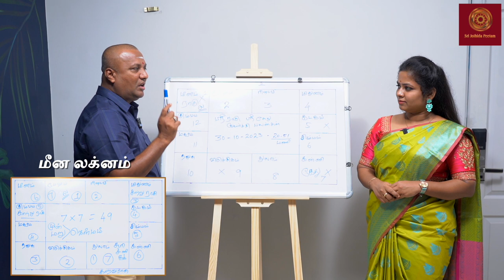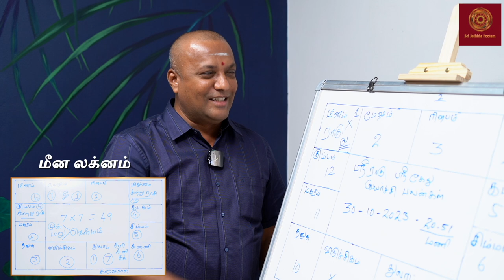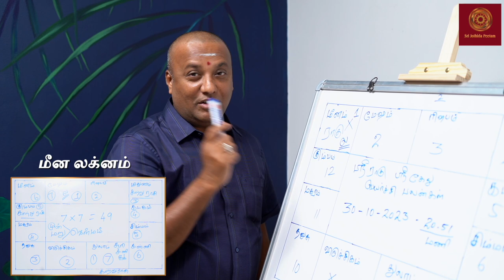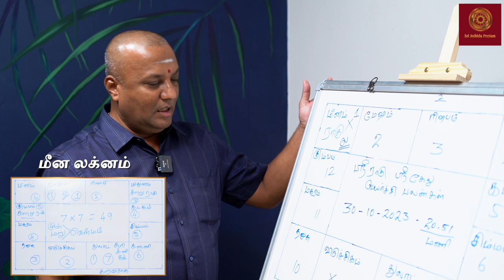எல்லா கஷ்டத்துக்கு ஒரு பூட்டு போதும் | மீனலக்னம் | meenam kethu rahu | 9043392111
எங்களிடம் ஜோதிடம் பார்க்க விரும்புபவர்கள் ஸ்ரீ ஜோதிட பீடம் CELL ,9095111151 இந்த தொலைபேசி எண்ணிற்கு தொடர்பு கொள்ளுங்கள்.
                                             நன்றி